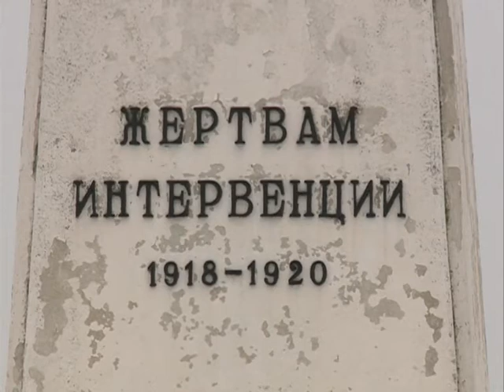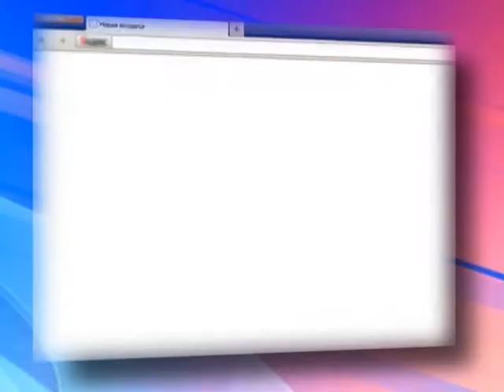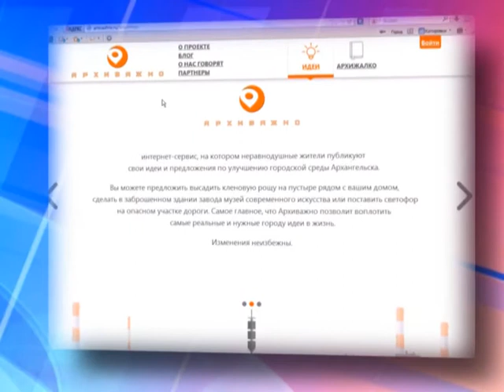Центру "Футурист" в Архангельске исполнился год! Панорама Севера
Архангельскому центру поддержки творческих индустрий "Футурист" исполнился один год.  Не смотря на немногочисленный состав организации,центр работает успешно и плодотворно. И круг их соратников ширится с каждым днем.